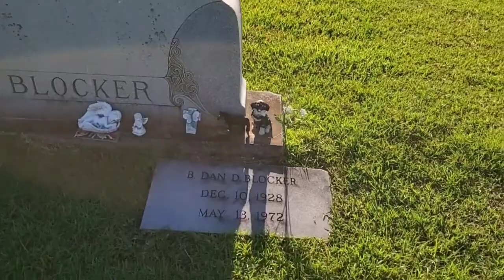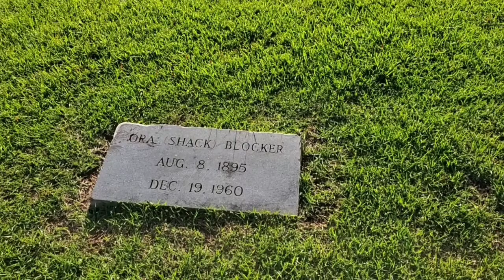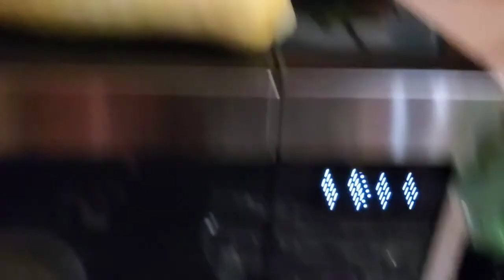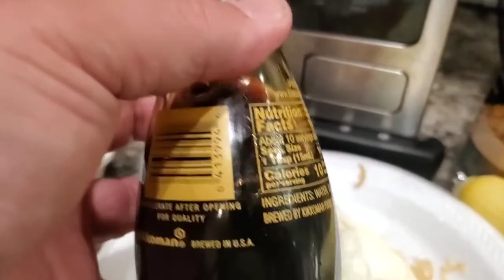Cheese on a stick - Dan Blockers Grave - Not Your Typical Prison Ramen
Lots going on in this insane on the road series video!
4 states in 4 hours